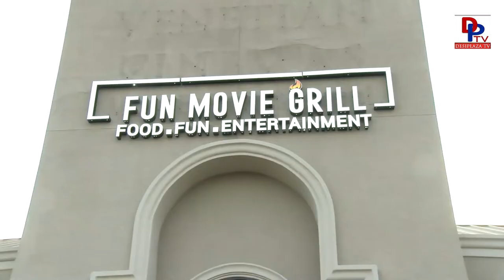Lakshmi's NTR USA Movie Review l RGV l Desiplaza TV l Fun Movie Grill l Carrollton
Check out few visuals fromt the event.

Please visit our other pages.